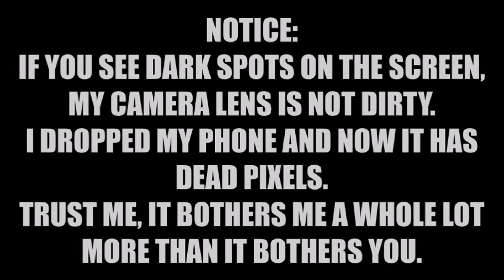G2 Combat Hero Megatron Review!Bert The Stormtrooper Reviews!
Hello and welcome! Today we're taking a look at G2 Combat Hero Megatron!